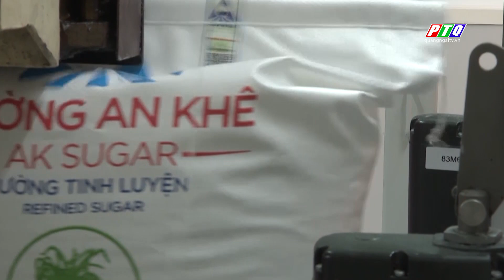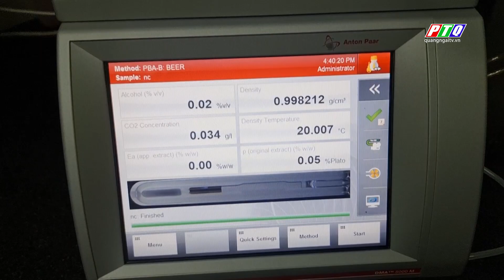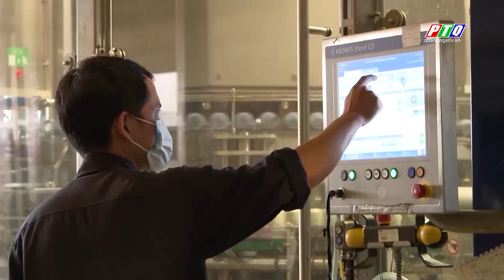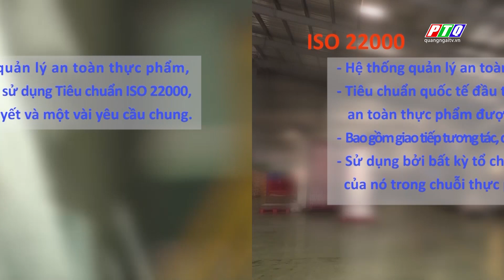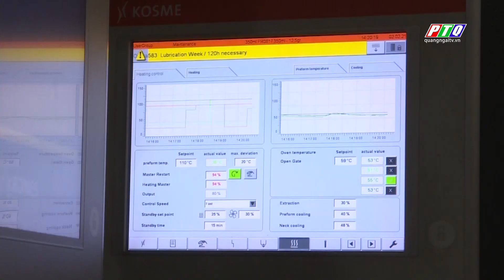Áp dụng hệ thống quản lý chất lượng thực phẩm vì sức khỏe cộng đồng | PTQ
An toàn thực phẩm là một vấn đề hết sức quan trọng trong đời sống xã hội, có ý nghĩa lớn về sức khỏe cộng đồng, liên quan tới phát triển kinh tế, bảo vệ môi trường và ảnh hưởng lớn đến tiến trình hội nhập. Xác định tầm quan trọng này, trong những năm qua, các doanh nghiệp chế biến thực phẩm ở tỉnh Quảng Ngãi đã áp dụng nhiều hệ thống quản lý cũng như mô hình, công cụ nâng cao năng suất, chất lượng sản phẩm. Nhờ áp dụng các mô hình, hệ thống công cụ cải tiến năng suất và chất lượng sản phẩm, các doanh nghiệp vượt qua khó khăn và ngày càng khẳng định vị thế, uy tín và thương hiệu sản phẩm của mình trên thị trường.